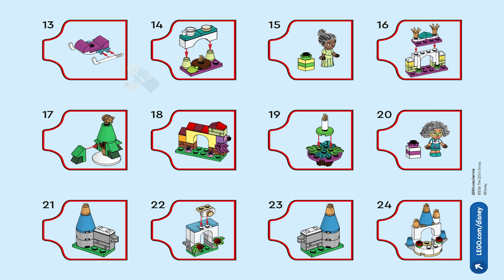LEGO Instructions - Disney - 43253 - Disney Advent Calendar 2024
How to build LEGO 43253 Instructions Disney Advent Calendar 2024 Step-by-Step Building guide

Set Number: 43253
Year: 2024
Pieces: 253
Minifigures: 5